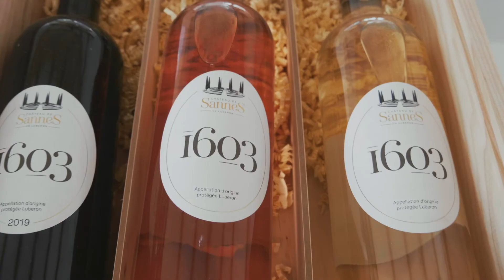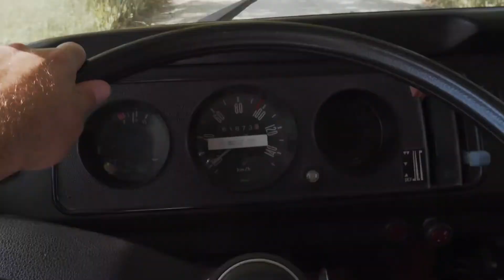Film InterRhone Chateau de Sannes